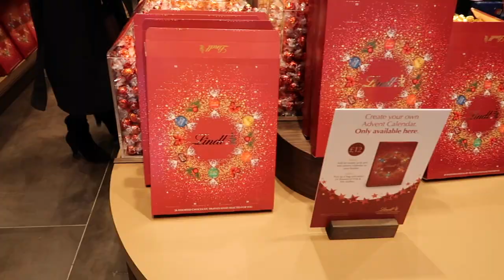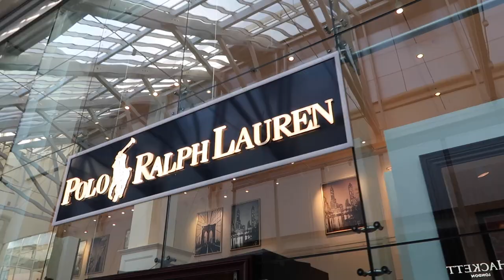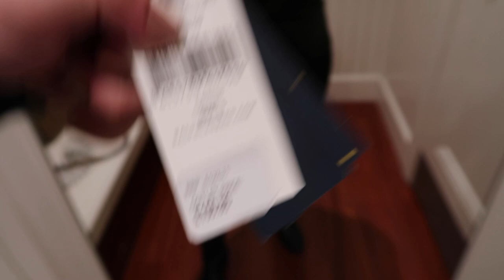COME LUXURY SHOPPING WITH ME- DESIGNER OUTLET HAUL | PetiteElliee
COME LUXURY SHOPPING WITH ME - DESIGNER OUTLET HAUL

Products Featured:

Nars Foundation

Nars Lip Balm

Jo Malone English Pear and Fresia Perfume
Scarlette Poppy

Jcaquemus Scarf

New in at UGG

UGG Robe

New in at The White Company

Mistletoe Diffuser

Festive Scents

New in at Jo Malone

Hand and Body Lotion

New in at Penhaligons